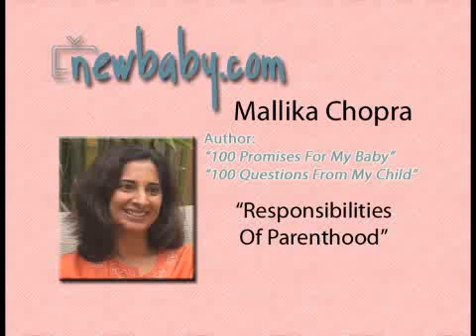Newbaby.com: Mallika Chopra: 100 Promises: Responsibilities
Mallika Chopra talks to NewBaby.com about her book 100 promises: responsibilities of parenthood.
is the largest online video resource for new and expectant Moms.  We bring you New Answers to New Questions in a New Way though video.  Keep watching for the most comprehensive video advice on a wide range of topics covering everything important to you and your New Baby.